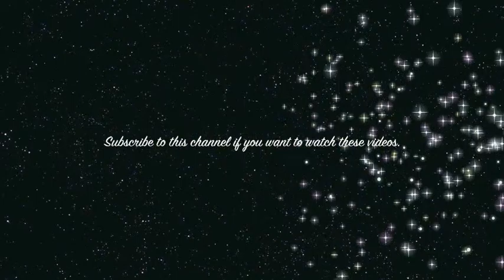Toy Chat: Hodor :'(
In this video, the toys mourn for Hodor, but Snarky Susie crashes the party.